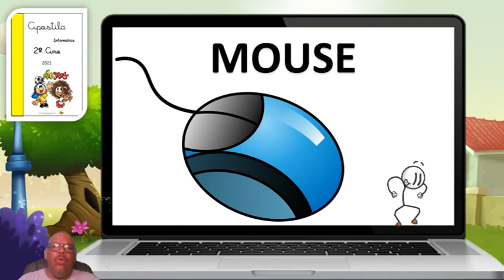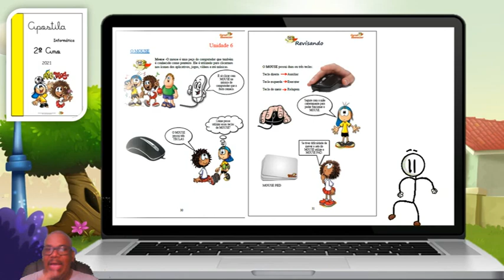14º Aula Informática 2º ano MOUSE